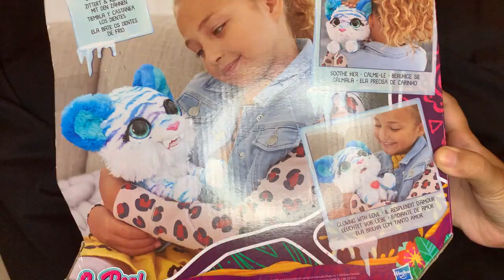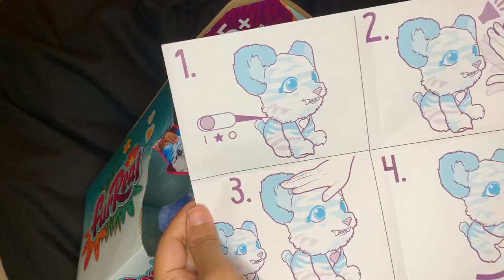FurReal North The Sabertooth Kitty Pet, Toy Review